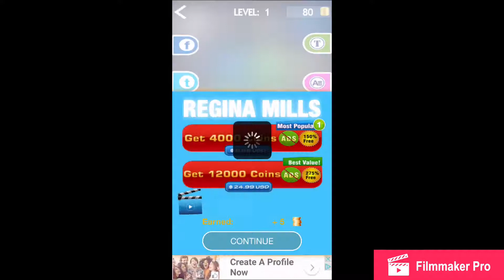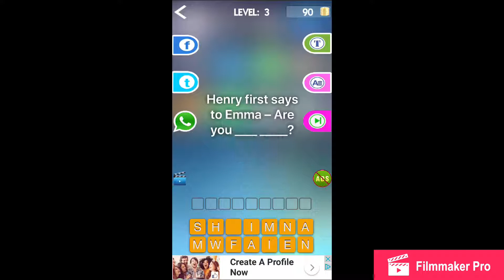Ultimate once upon a time Trivia (1-4